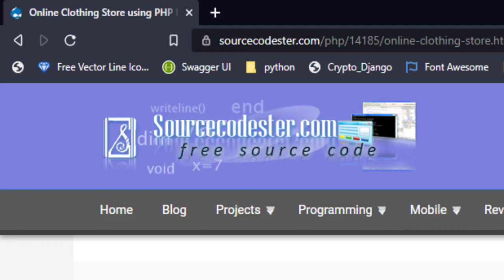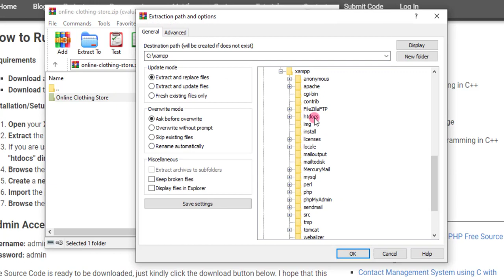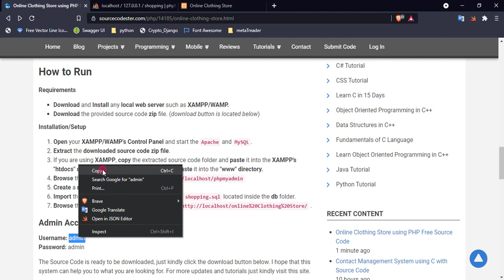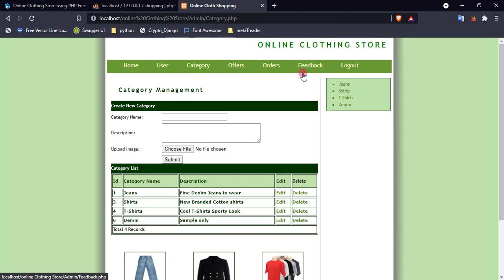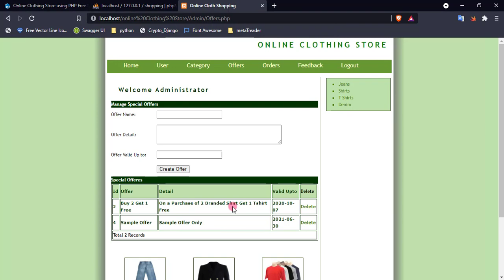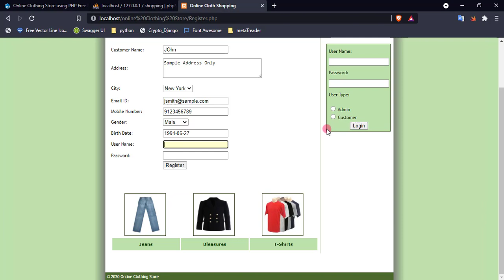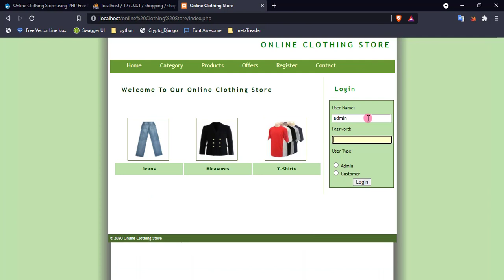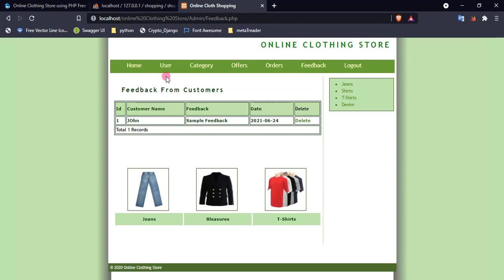Online Clothing Store in PHP Demo